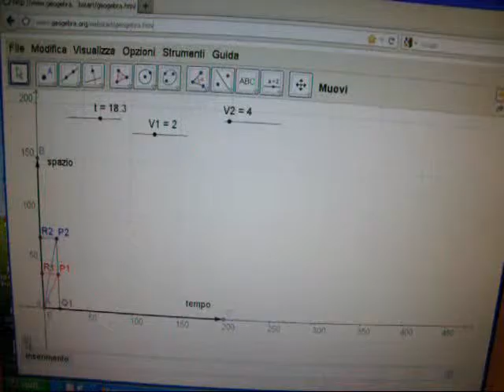pendolo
leggi del pendolo e del moto